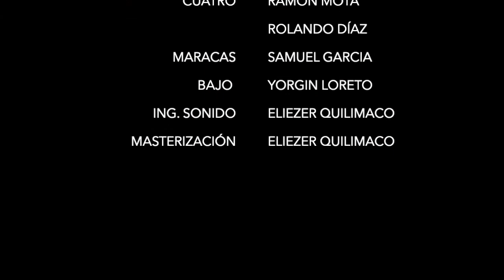CATIRA | AIRE LLANERO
Corazón Llanero Multimedia destaca la música Venezolana entre ellos viene con lo grande de los ritmos/aíres llaneros.

Presentamos: CATIRA